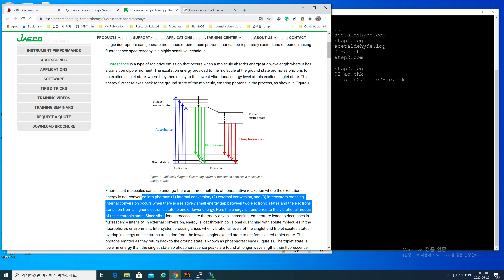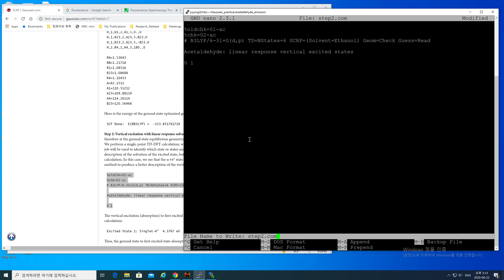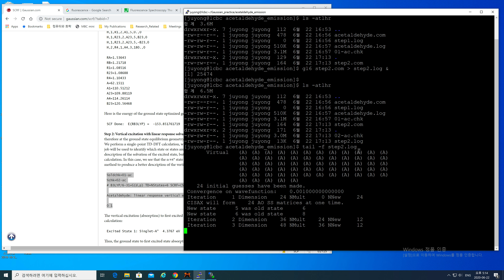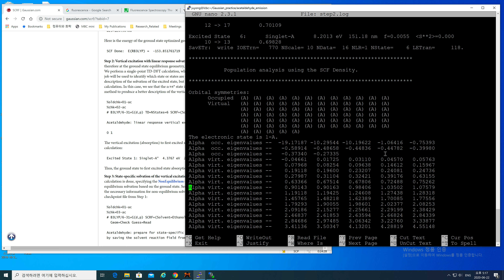가우시안을 이용한 방출 스펙트럼 계산, Emission spectrum calculation step2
가우시안을 이용한 방출 스펙트럼 계산
Emission spectrum calculation step2
강원대 화학과 이주용